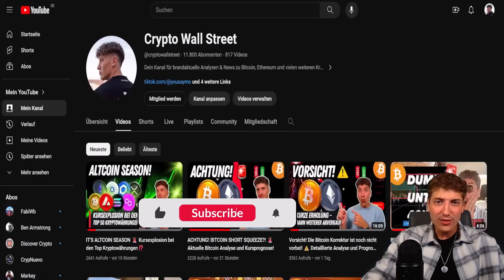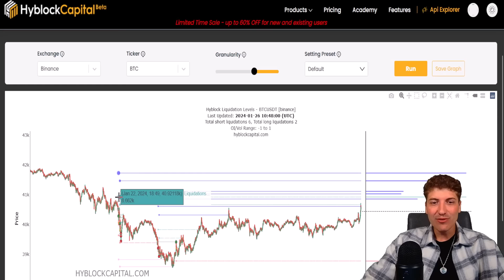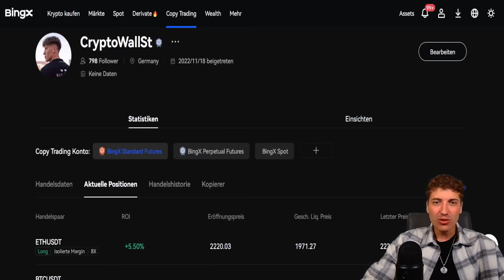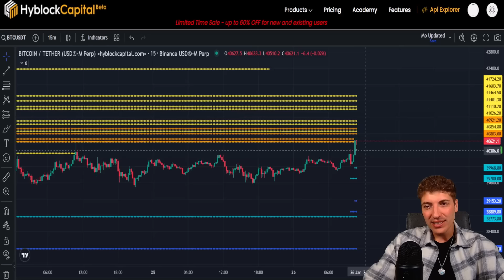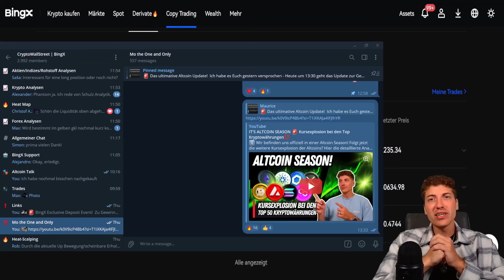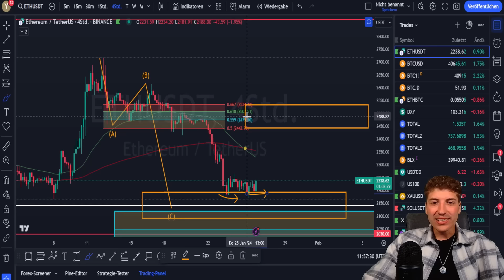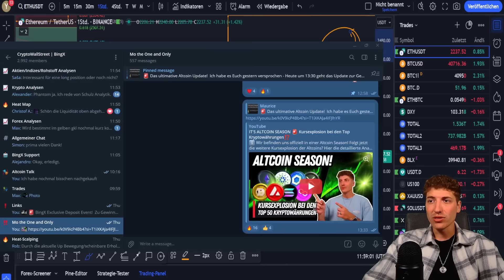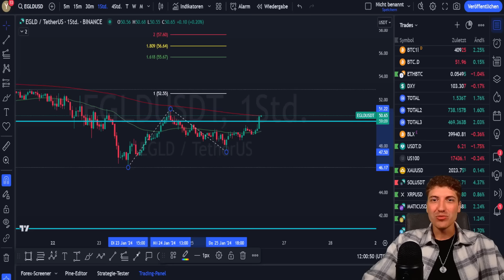BITCOIN BREAKOUT JETZT! 🚨 Bitcoin, MultiverseX (EGLD) und Ethereum Analyse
ℹ️ Bitcoin bricht aus! Hier die aktuelle Chartanalyse und Kursprognose zu Bitcoin, MultiverseX (EGLD) und Ethereum!
₿ Handle Kryptos über BingX (10.000$ Bonus!) - Offizieller Partner von Chelsea FC ⚽️

⏱️ Timestamps
Bitcoin bricht aus!: 0:00
Bitcoin Analyse: 1:02
Ethereum Analyse: 6:53
MultiverseX (EGLD) Analyse: 10:24

❗ Videobeschreibung enthält Werbelinks! Wenn ihr euch darüber registriert oder kauft, erhalte ich eine Provision (für euch entstehen natürlich keine zusätzlichen Kosten). Sämtliche Inhalte dienen einzig der Information und Unterhaltung und spiegeln ausschließlich meine subjektive, persönliche Meinung wider. Zuschauer sind ausdrücklich aufgefordert, sich zu den Inhalten eine eigene Meinung zu bilden und ggf. professionelle Beratung aufzusuchen.